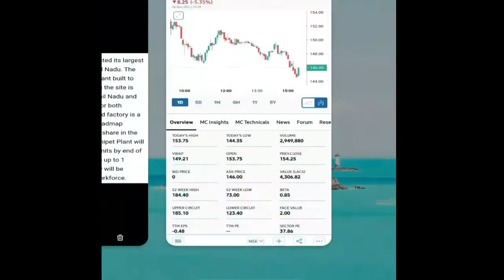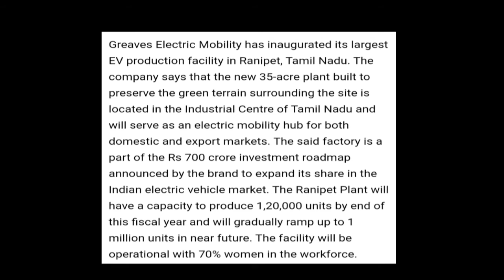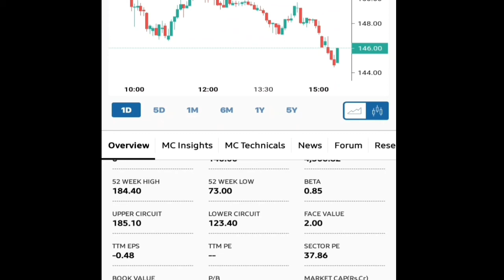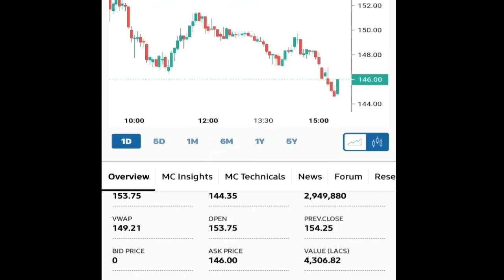Greaves Cotton || Latest Updates | Share Market Updates...